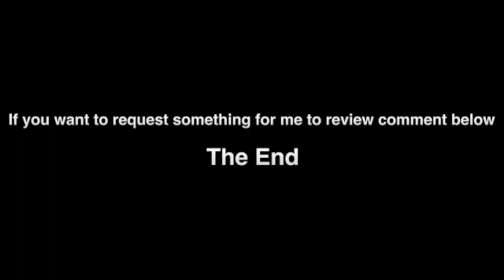Ant Will Reacts-Episode 48-Mightyraccoon:Arcade Mode:Deadpool vs Dante